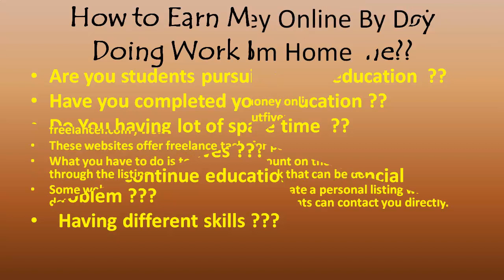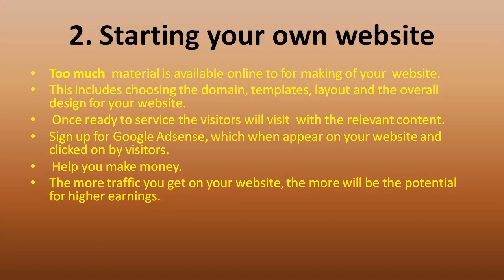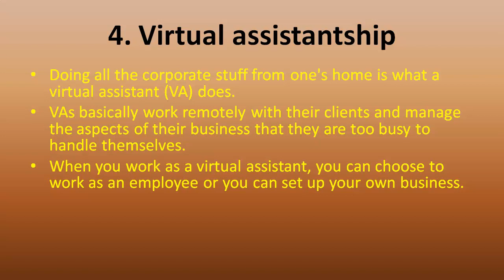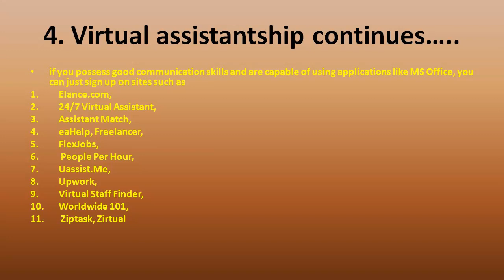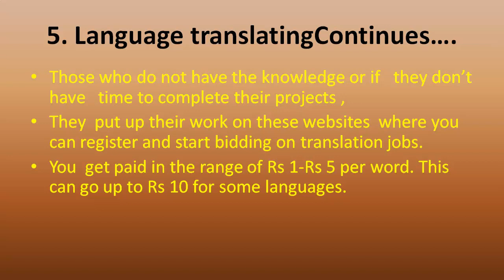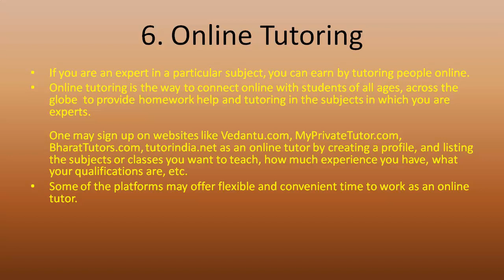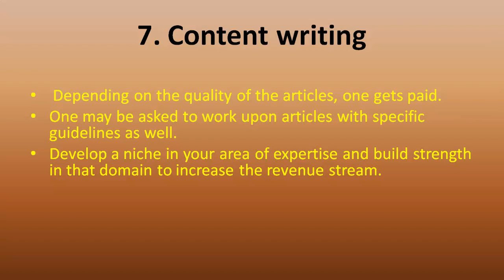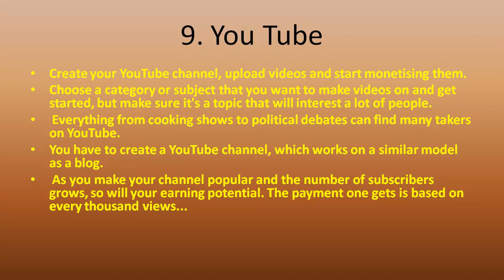How to Earn Money Online By Doing Work From Home ??????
Are you students pursuing  your education  ??
Have you completed your education ??
Do You having lot of spare time  ??
Are your housewives ???
Want to continue education but financial problem ???
  Having different skills ???
Watch this video and earn online with the help of these idea.